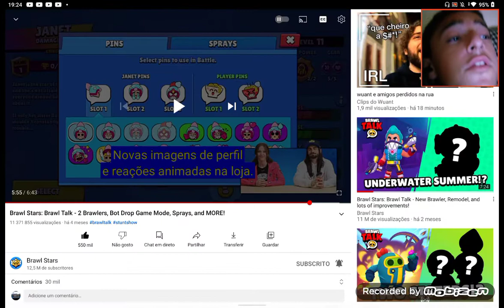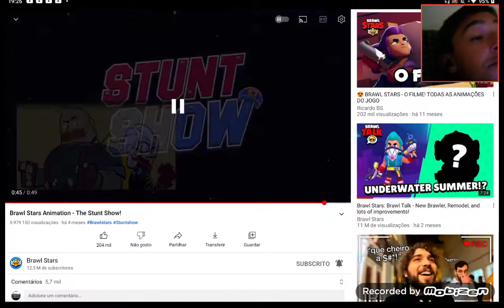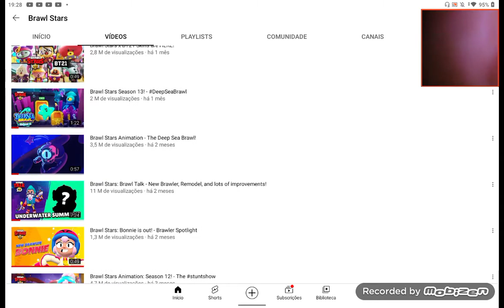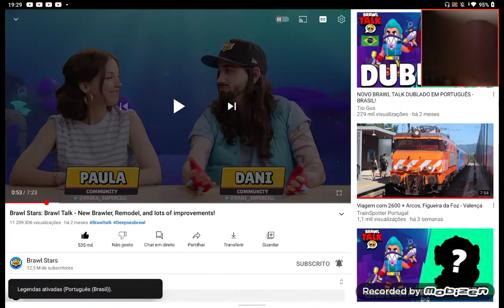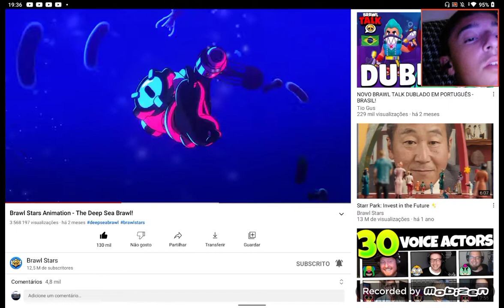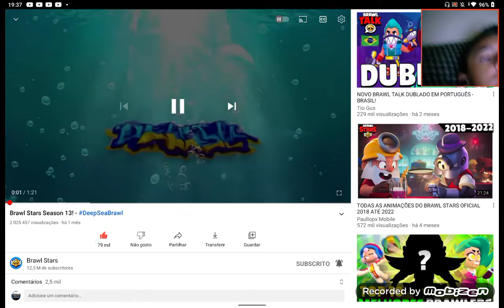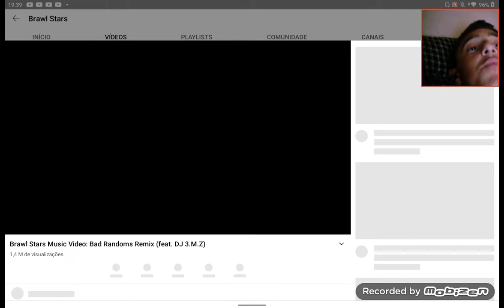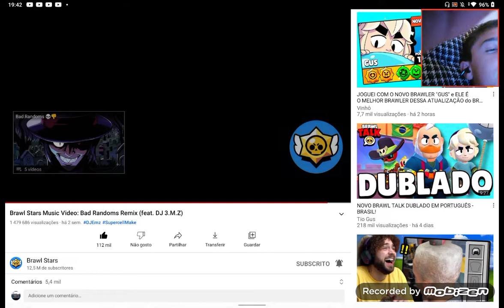VENDO BRAWL TALKS E ANIMAÇÕES PARTE 4.2 FINAL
FINALMENTE TÁ TUDO. ESPERO QUE GOSTEM.